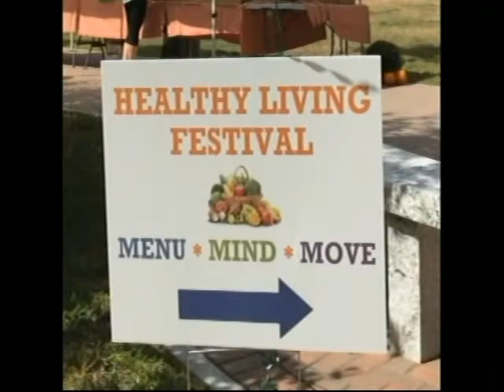Public Health Matters Sept 2018 Derek May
To celebrate National Preparedness Month in September 2018, we interviewed Derek May, Preparedness Coordinator for the Northeast District Department of Health and the Eastern Highlands Health District.